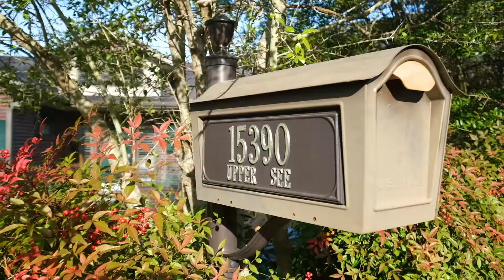15390 See Street Rogers, Arkansas 72758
Real Estate Video Marketing